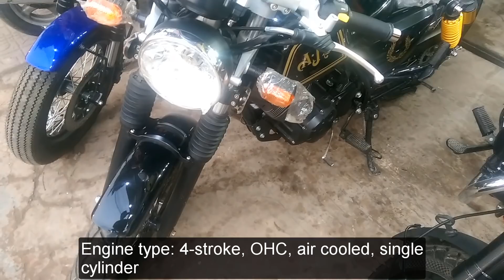All New AJS Cafe Racer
About : Shemul Nobab Show is a YouTube Channel, where you will find Motorcycle Information, Walkaround, Specification, Price, Review, videos... New Video is Posted Everyday :)